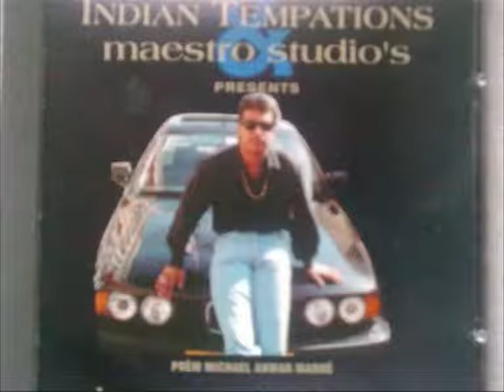HO meri sapno ki hai tu re maina...NEW NEW bollywood song..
hot latin music...
Words and music by PREM MARHE...